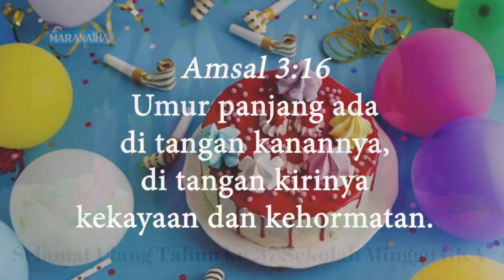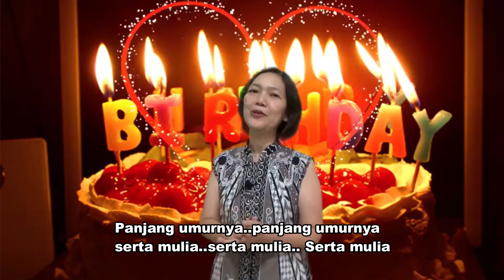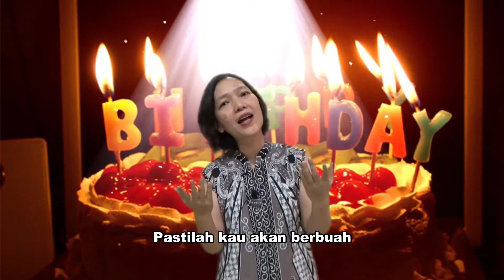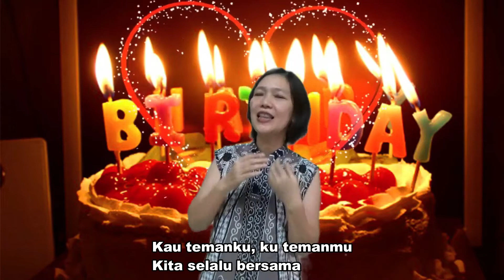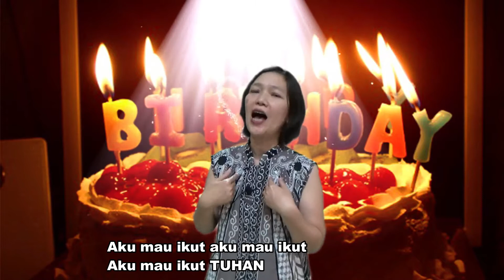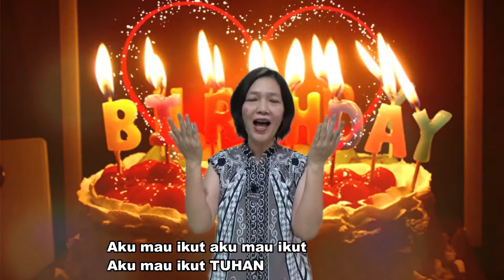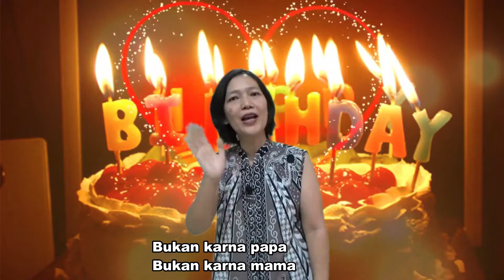Sekolah Minggu Online GKA Immanuel Malang, 20 September 2020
HUT Sekolah Minggu Ke-37